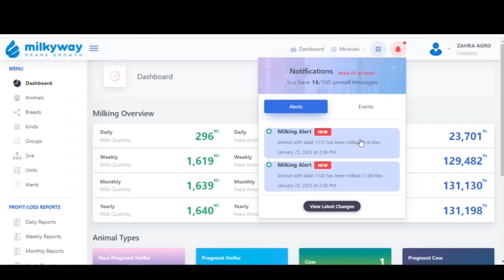Milkyway Digital Parlor (complete process)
This video explains the complete process of Milkyway Digital Parlor.
Animal is identified by RFID Tag through the scanner. Clusters are applied to animal and the milking is started, FCP (flow control pulsation) stimulates the animal to give better milk output.
Milkyway Online Milk Meters records the milk output and milk is analyzed for early mastitis. In case of Auto Cluster Remover System (ACR) clusters are automatically removed and data of every animal's output is sent to Milkyway Online Herd Management Software over cloud and owner is notified.
Milk is transferred to the chiller without any human intervention hence keeping up the hygiene factor.
Milkyway for chillers also records the total milk produced in this session.
Farm owner can access all farm processes data from anywhere on the globe , this includes:
Milk production
Health and reproduction
Feed Management
Employ Management
Vendor Module
Accounts Module
This System helps the farmer to keep an eye on every animal and get maximum profits with healthy animals.